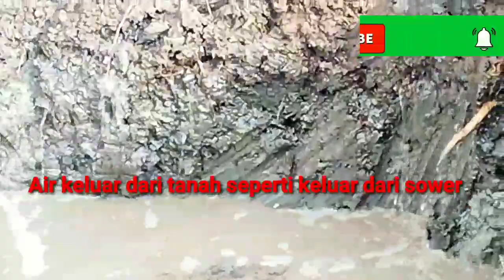PROSES PENGGALIAN TANAH DI AREA MASJID JAMI'ATUL MUSLIMIN@Excavator Palembang